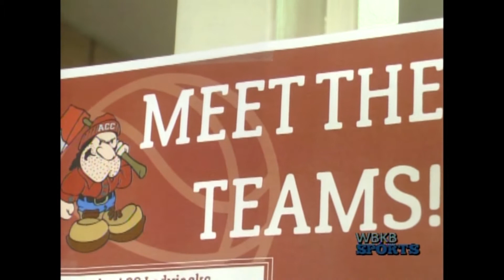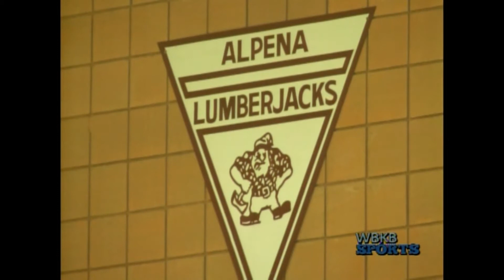ACC Basketball Teams Host Meet The Team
Alpena Community College's men and women basketball teams host a fun free event Friday, November 4th from 7pm to 9pm inside Park Arena at Alpena Community College.

The event will have a scrimmage, interact with the crowd throughout the event. There will be free pop and popcorn, so bring a friend, family member, or loved one along.